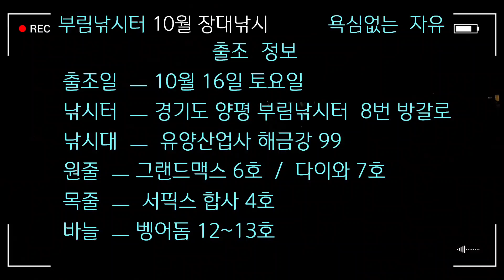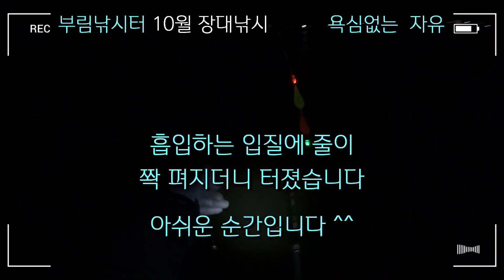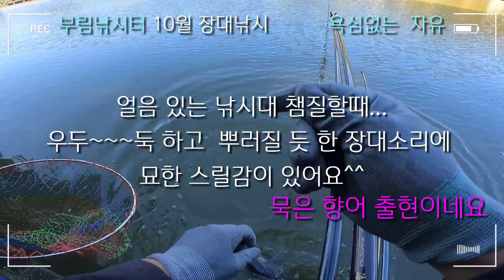부림낚시터 장대낚시※ 17년만의 찾아온 가을 한파와 강풍속에서 힘들었던 장대낚시 영상입니다...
최근 저와 와이프  백신 2차 격주 접종으로 2주 출조를 못했습니다.
출조한 날이 엄청 추운 날씨였습니다^^
모든분들 늘 안출하시고 추운 날씨에 감기 조심하세요^^